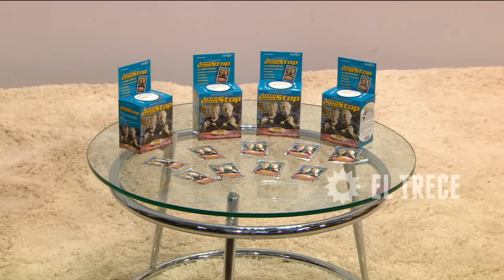Nosotros a la mañana - Programa 22/10/15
INVITADOS: Gabriela Michetti y Nicolás Del Caño.
TEMAS:
- Femicidio en Villa Elisa, la mató y enterró debajo de un pelotero.
- El Futuro de la AFA: Tinelli y Segura acordaron las elecciones para el 3 de diciembre.
- A tres días de las elecciones nos visita Gabriela Michetti.